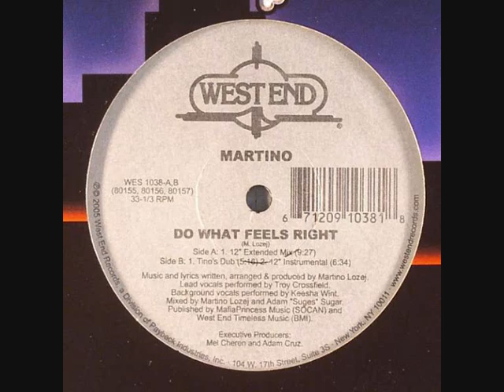Martino (ft. Troy Crossfield) - Do What Feels Right